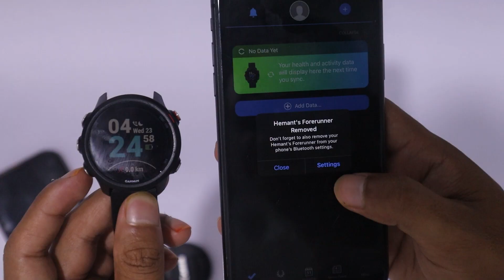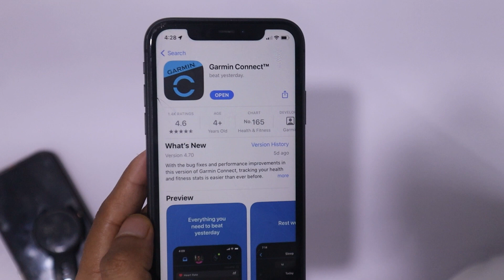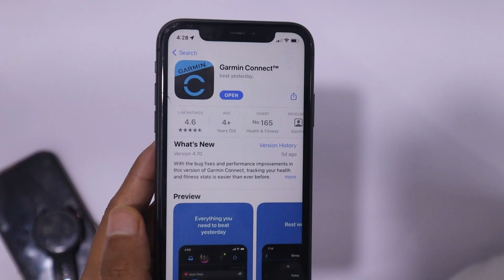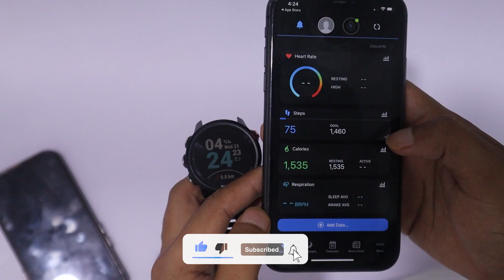Garmin Watch Weather Not Working, Updating, or Syncing? Fix Garmin Weather App Issues Easily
Struggling with your Garmin watch weather not working? Don't worry, we've got you covered! Join us on Wearholic as we decode the mysteries behind 'Garmin Watch Weather Not Updating,' 'Garmin Watch Weather Not Syncing,' and 'Garmin Weather App Not Working' issues. Discover practical solutions to ensure accurate weather data on your Garmin Instinct, Fenix, S62 and other Garmin smartwatches at your wrist's command.